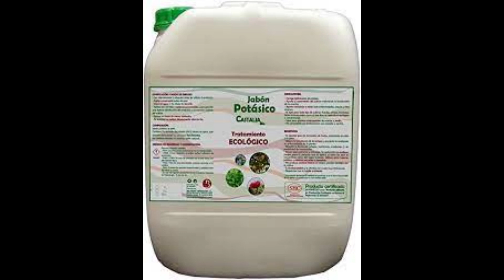Cual es la DIFERENCIA entre INSECTICIDA y FUNGICIDA 🥑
casero y ecologico! a la vez es fertilizante! fungicida potente,que es la tierra de diatomeas,remedios caseros para las plagas y hongos,enfermedades y suculentas,diferencia entre fungicida e insecticida,propiedades de la cal,fertilizante para la huerta,maquinas y equipos comerciales s.a,dile adios a todas las plagas y hongos,cal construccion propiedades y aplicaciones,cal muerta que es,aspirina y plantas,la huerta de iván,la huertina de toni